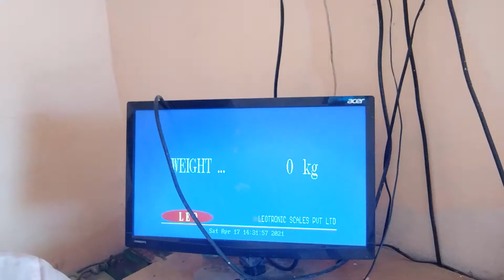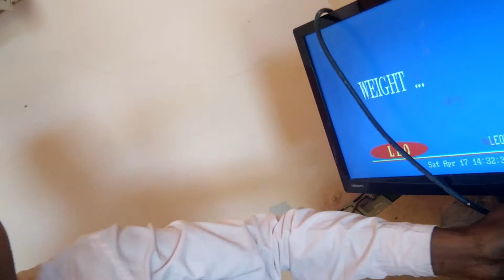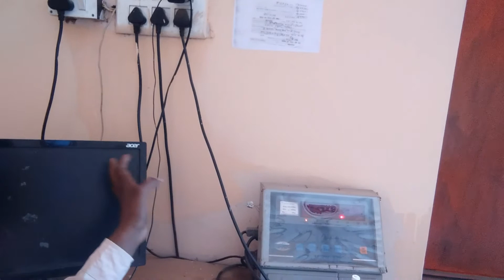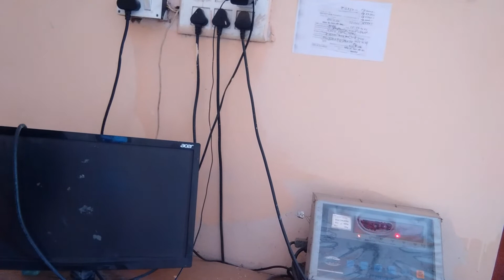धर्म कांटे का सिस्टम कैसे सेट करें|| धर्म कांटा सिस्टम सेटिंग कैसे करें||Very Important Video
kapil vis g.k

 हाय गाइस मैंने इस वीडियो से आप सीख जाएंगे कि धर्म कांटे का सिस्टम सेटिंग कैसे करते हैं

Dharamkanta Sistam# सेटिंग#kaiseKaren